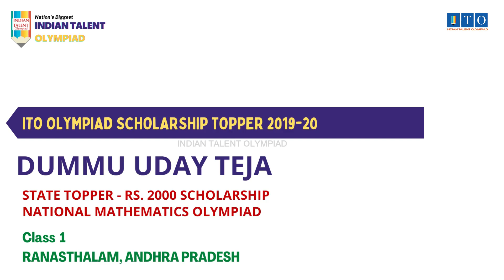ITO Olympiad Scholarship, State Topper 2019-20 DUMMU UDAY TEJA, STATE RANK - 2, ANDHRA PRADESH